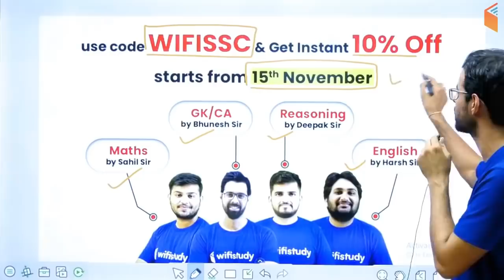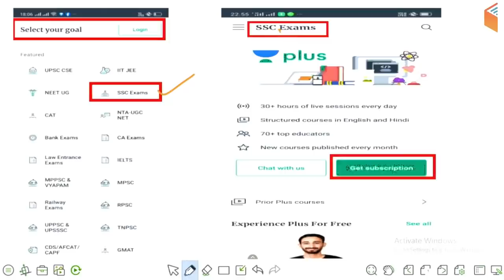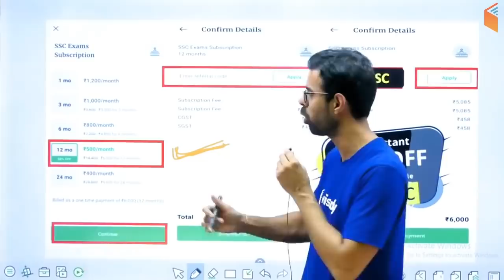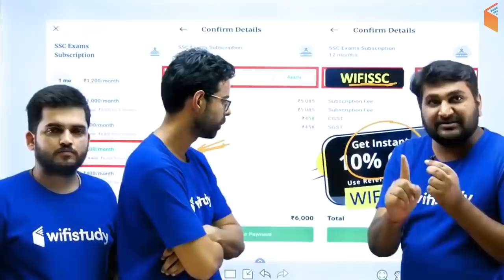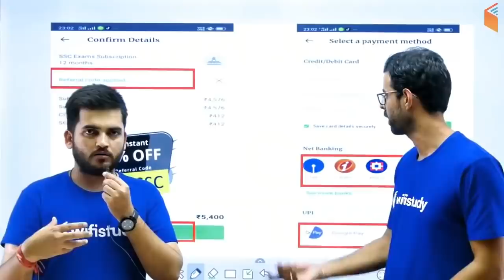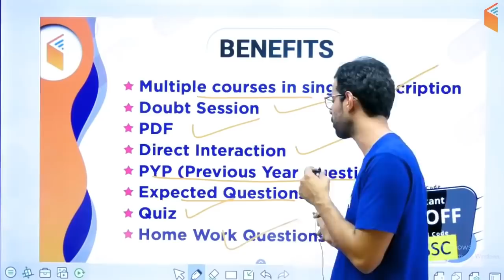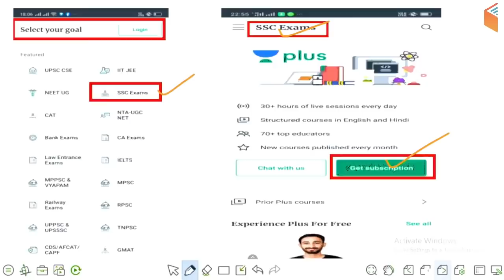SSC Complete Course | Join Now | Use Promo Code "WIFISSC" & Get 10% Off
1. One Subscription, Unlimited Access
2. Learn from your favorite teacher
3. Real time interaction with teacher
4. You can ask doubts in live class
5. Limited students
6. Download the videos & watch offline

✿ Morning Shows:
06:00 AM - Know Your State by Bhunesh Sir
07:00 AM - Current Affairs वार्षिकांक by Ankit Sir
10:00 AM - Vocabulary Show by Sanjeev Sir
10:30 AM - English Booster by Sanjeev Sir

✿ SSC CGL 2019 (Tier-I):
11:00 AM - Reasoning by Hitesh Sir
11:30 AM - English by Harsh sir
12:00 PM - Maths by Naman sir
12:30 PM - GK by Anadi Sir

✿ RPSC 1st Grade, REET, Patwari 2019:
02:00 PM - Geography by Rajendra Sir
03:00 PM - Hindi by Ganesh Sir
03:30 PM - Reasoning by Deepak Sir
04:00 PM - History by Praveen Sir

✿ UP SI, Bihar, Delhi & WB Police 2019:
05:00 PM - GK by Anadi Sir
05:30 PM - Maths by Naman Sir
06:00 PM - Reasoning by Hitesh Sir
06:30 PM - Computer Awareness by Pandey sir
07:30 PM - Hindi by Ganesh Sir

✿ UPSC NDA & NA (II) 2019:
08:00 PM - English by Sanjeev Sir
09:00 PM - GK by Sushmita Ma'am